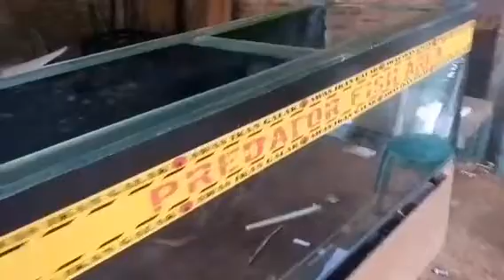pembuatan aquarium!!bongkar aquarium 150x60x50 kaca 10mili